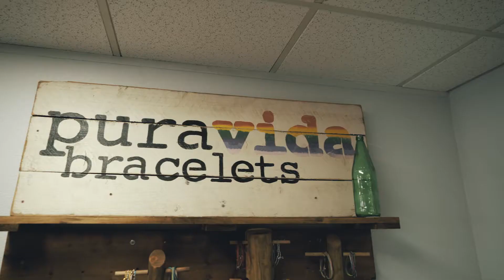Pura Vida Bracelets // Client Video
Jumper Media got a chance to experience the "Pure Life" working with Pura Vida Bracelets exploring their La Jolla office.